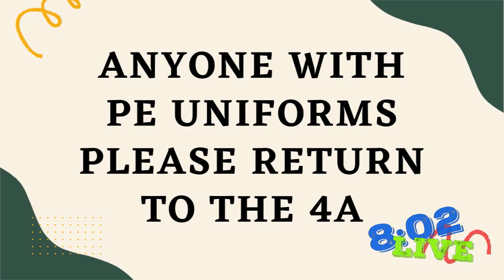8:02 LIVE 01.26.23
On Today's 8:02 LIVE - Sam presents a Cheer and Basketball package